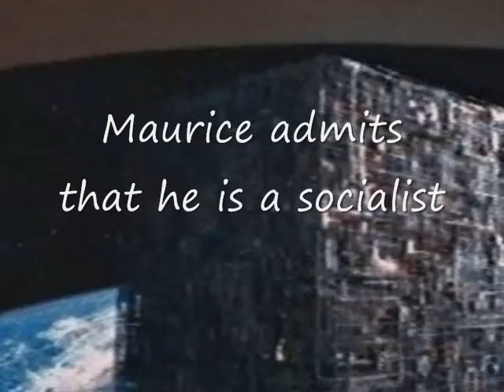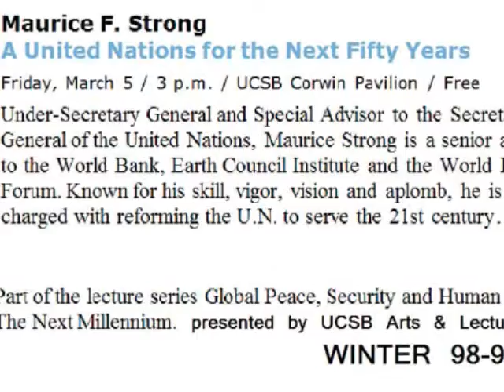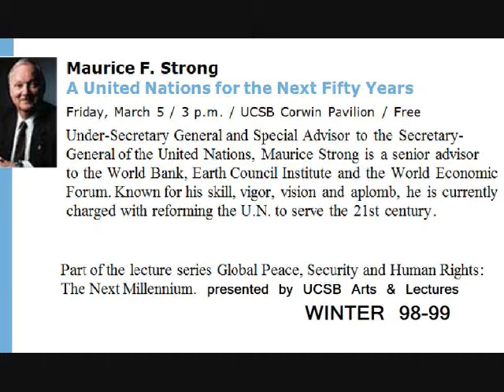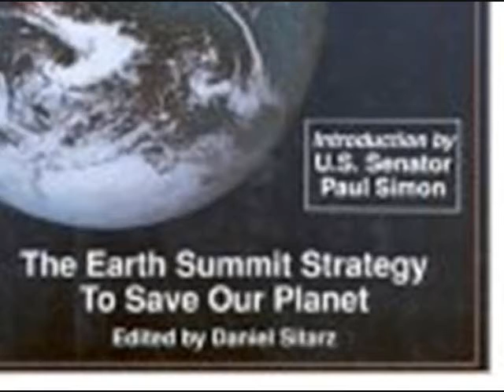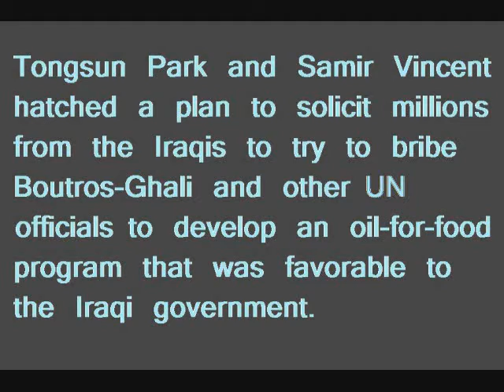keep this quiet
no one must know, okay?  not until after the 2008 presidential electiions.  if this gets out, the left's power-base will collapse like a house of cards.  (keep the hoax going for as long as you can.)  wink, wink!